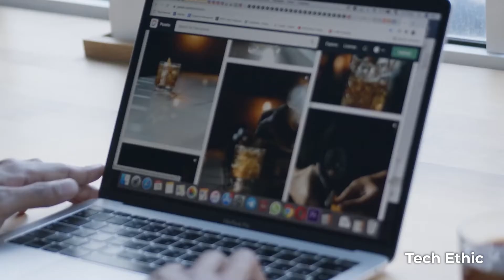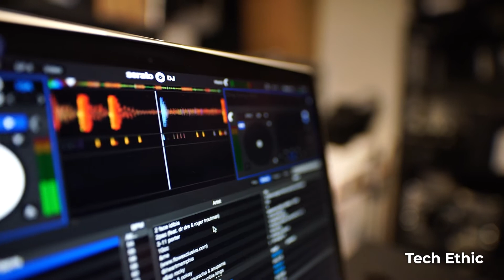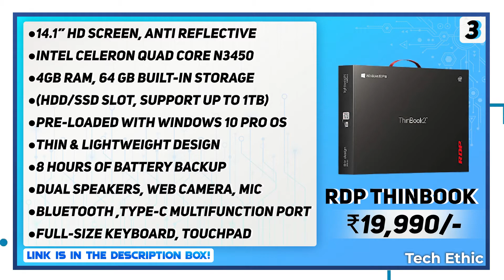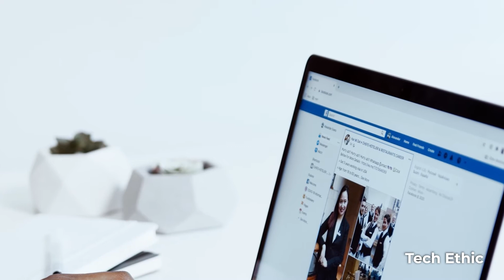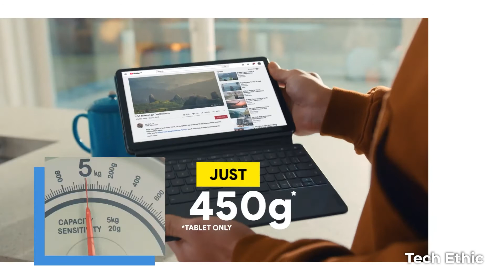Best Laptops Under 20000 (2022) ⚡ Best Budget Laptops For Students, Gaming, Videos, Office work etc,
In This Video, I have covered all the best options in India 2022 for laptops under 20000. The best laptops for gaming under 20000, best laptops for students under 20000, and best video editing laptops under 20000 in India 2022 are reviewed in detail in this video. I have also covered the best laptops with SSD under 20000 in India 2022. Along with the best laptops under 20000 for coding, we have discussed the laptops under 20000 with the graphics card. every possible aspect of the best laptops under 20000 is reviewed from battery to performance in gaming, heavy-duty of laptops, display, durability, etc. If you are planning to buy a laptop under 20000 in India 2022, this is a must-watch video for you all.

RDP ThinBook 1010
AVITA Cosmos 2 in 1
Lenovo Chromebook 14e

Product I Personally Use:)

MY SMARTPHONE
MY LAPTOP
MY MICROPHONE
MY ADDITIONAL KEYBOARD & MOUSE
MY HEADPHONE

Thanks You For Giving Your Important Time.
THANKING YOU 🤗🙏🏻

20000 laptop
20000 laptop gaming
20000 laptops best
20000 laptop hp
20000 laptop dell
laptops

If you could share MY VIDEO with your friends, that would be a great HELP🙏🏻